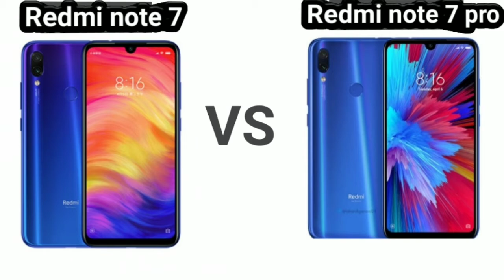Redmi note 7 & note 7pro | review and comparison | Tamil store | in Tamil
Redmi Note 7 smartphone was launched in January 2019. The phone comes with a 6.30-inch touchscreen display with a resolution of 1080x2340 pixels at a pixel density of 409 pixels per inch (ppi) and an aspect ratio of 19.5:9.

Redmi Note 7 is powered by a 2.2GHz Snapdragon 660 AIE processor. It comes with 3GB of RAM.

The Redmi Note 7 runs Android 9.0 and is powered by a 4,000mAh non-removable battery. The Redmi Note 7 supports quick charge fast charging.

 Redmi Note 7 Pro mobile features a 6.3" (16 cm) display with a screen resolution of 1080 x 2340 pixels and runs on Android v9.0 (Pie) operating system. The device is powered by Octa core (2 GHz, Dual core, Kryo 460 + 1.7 GHz, Hexa Core, Kryo 460) processor paired with 4 GB of RAM. As far as the battery is concerned it has 4000 mAh. Over that, as far as the rear camera is concerned this mobile has a 48 MP + 5 MP camera